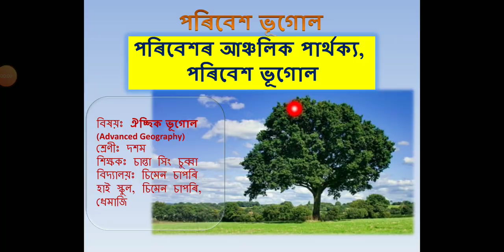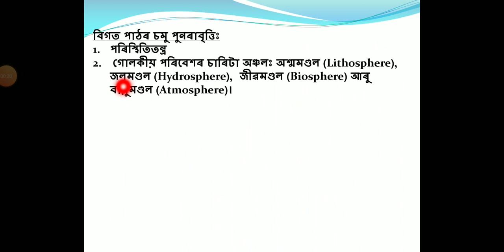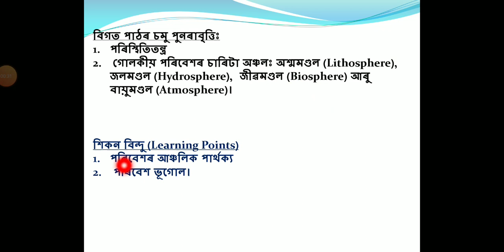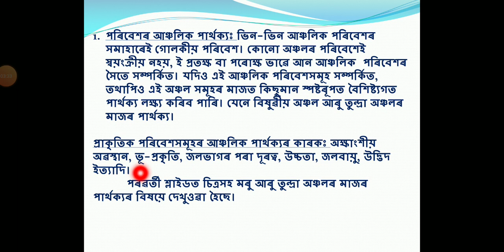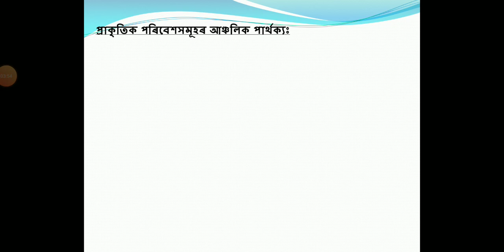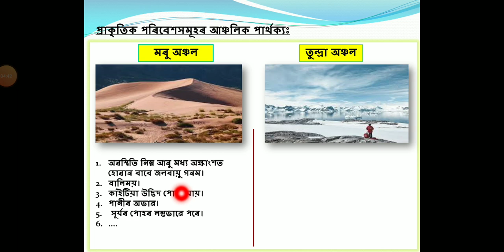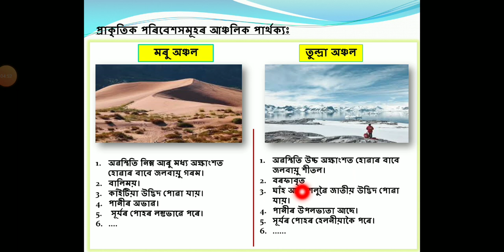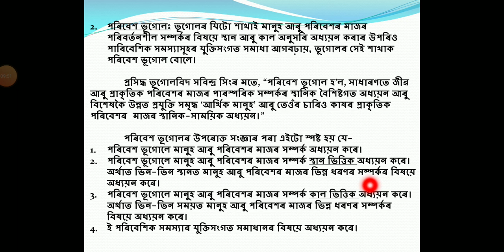পৰিৱেশ ভূগোল আৰু পৰিৱেশৰ আঞ্চলিক পাৰ্থক্য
this video is explaining about the concept of environmental geography as well as the regional variation of environment from chapter 2 of class 10 Geography under SEBA.